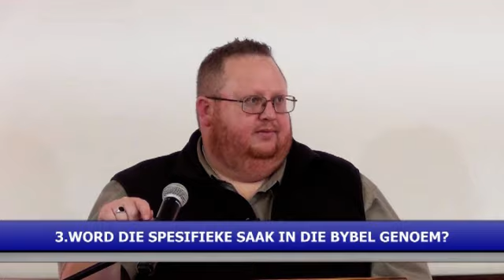Is dit sonde? - Henco kruger